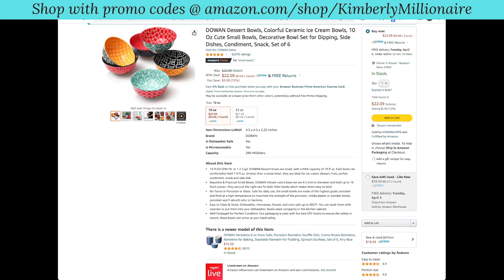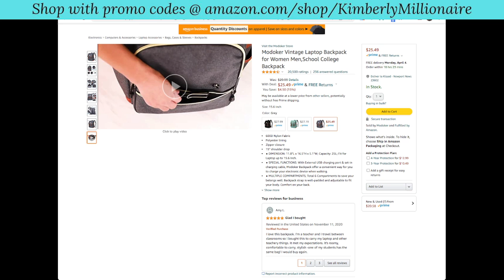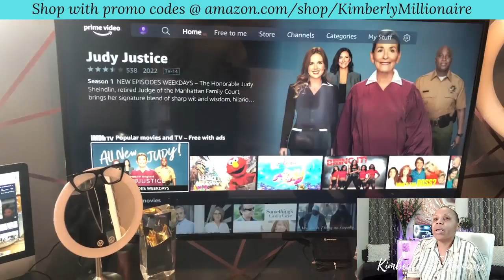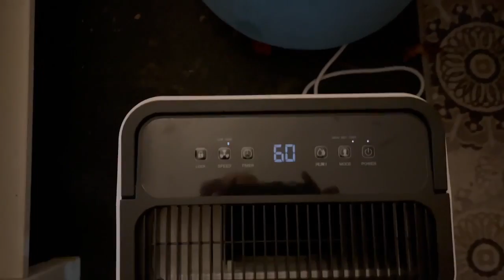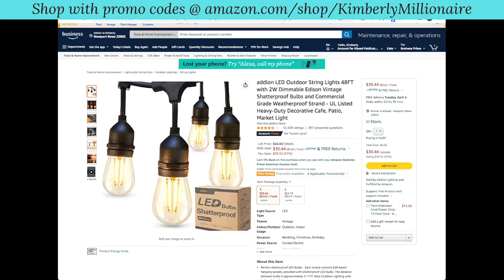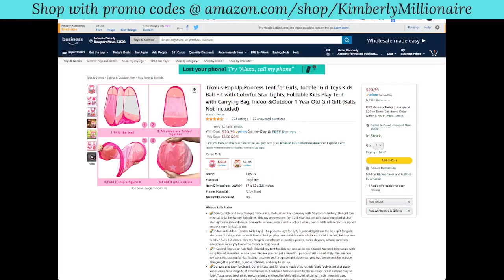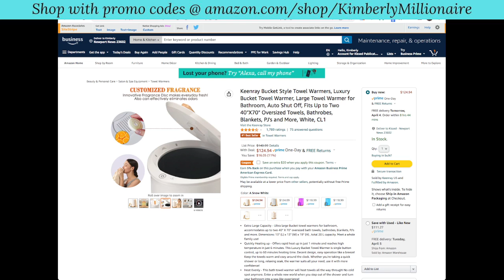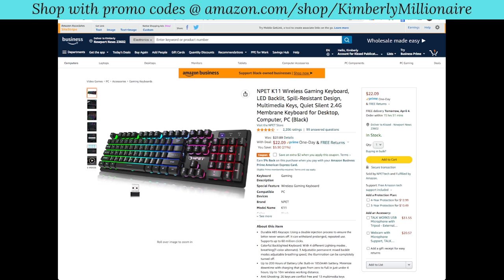Deal or Dud with Kimberly Millionaire on Amazon Live - 04-02-2022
Deals:
4:40 - - Dessert Bowls
11:48 - - Laptop Backpack
17:52 - - Eye Massager
24:10 - - Refrigerator Organizer
29:08 - - Bluetooth Speaker
35:47 - - Outlet
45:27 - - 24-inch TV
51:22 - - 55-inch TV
54:41 - - Tablet Stand
57:12 - - Bluetooth Speaker 16W
1:04:18 - - LED Video Light
1:12:24 - - Sunglasses
1:15:46 - - Dehumidifier
1:19:39 - - Pillowcase
1:22:06 - - Moon Lamp
1:28:12 - - Microfiber Cleaning Cloth
1:33:30 - - Hammock
1:34:55 - - Vacuum Cleaner
1:40:38 - - LED Outdoor String Lights
1:45:50 - - Shoe Storage Boxes
1:49:54 - - Polarized Sunglasses
1:51:20 - - Wi-Fi Outlet
1:52:04 - - Hand Sanitizing
1:54:01 - - Mask
1:55:48 - - Aviator Sunglasses
1:56:26 - - Pickleball Paddles
1:58:04 - - Silicone Rubber Spatula
2:00:03 - - Smart WiFi Bulbs
2:03:56 - - Stabilizer
2:06:27 - - Tent
2:09:21 - - Fire TV
2:20:07 - - Cotton Rope Basket
2:23:08 - - Bucket Towel Warmer
2:28:02 - - Led Candles
2:33:17 - - Kitchen Rugs
2:36:52 - - Blanket
2:43:09 - - Keyboard

Please note: Prices accurate at the time of recording.